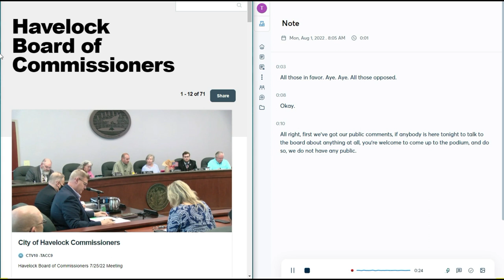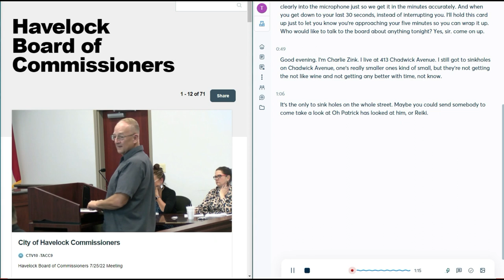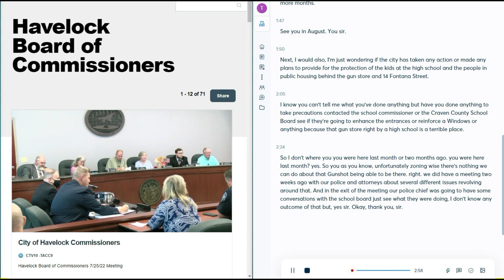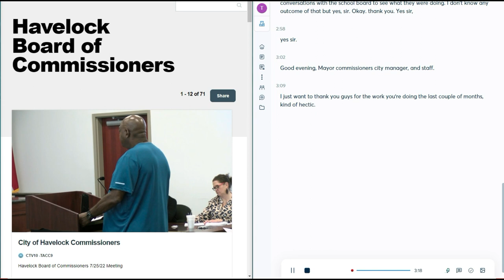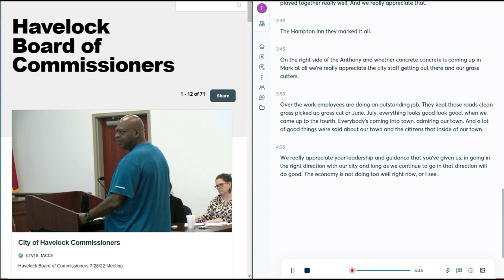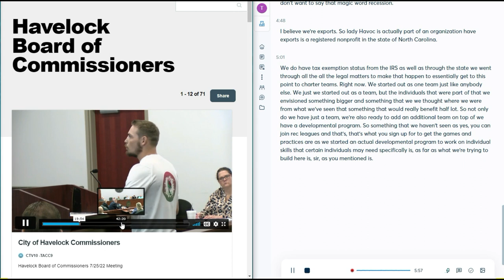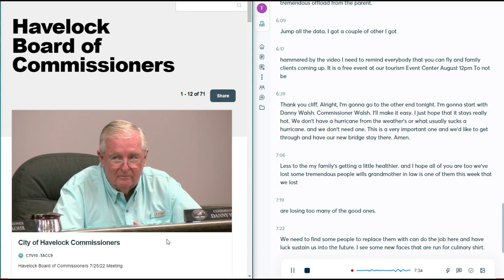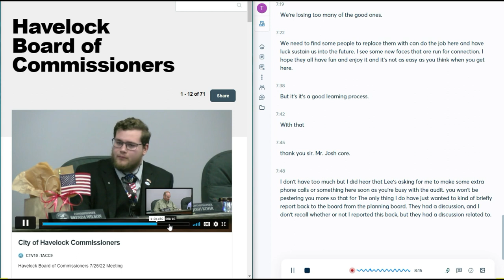City of Havelock NC Recording Transcript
It is extremely important that each voice has their own gooseneck mic, better yet, a lapel mic that is patched into the sound system.  As you will note, there was serious degradation of a couple of voices because their proximity to the mic might be good enough for those in the room, but for ASR AI, not good at all which compromises your record and near impossible for a human let alone automation to deliver a near perfect rough draft transcript.  Invest in more gooseneck mics or lapel mics.